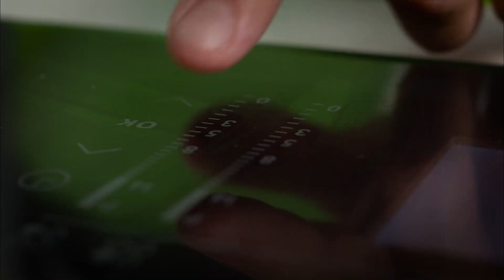Como fazer arroz doce | Técnicas de Cozinha | Pingo Doce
Saiba como fazer um arroz doce cremoso e reconfortante em poucos passos. Surpreenda com esta receita 100% Portuguesa que vai deliciar as memórias de quem se senta à mesa.

Acompanhe o passo a passo no vídeo. É AssimTãoFácil ☺

Ingredientes:
leite meio-gordo | 1 L
açúcar em pó | 200 g
arroz carolino | 200 g
sal | 1 c. de café
casca de limão | 1 unid.
gema de ovo M | 3 unid.
canela em pó Pingo Doce | 1 q.b.

Deixe o seu like e partilhe ☺

Ative o sino de notificações para receber todas as novidades do canal